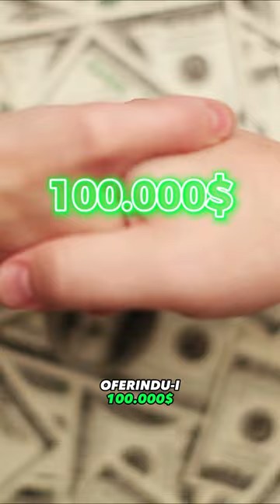BRIAN ZEMBIC – Și-a făcut implant de sâni în urma unui pariu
Brian Zembic este un magician și jucător profesionist de poker, table și blackjack.
El este cunoscut pentru curajul de a accepta multe pariuri nebunești.
În 1997, în timp ce mânca împreună cu doi prieteni într-un restaurant, a comentat despre sânii unei fete, spunând "dacă aș avea și eu sânii așa, aș atrage la fel de multă atenție ca ea".

Așa că unul dintre prietenii săi a decis să îl provoace, oferindu-i 100.000 de dolari pentru a-și face implanturi mamare.
Brian a acceptat și, după ce s-a întors la New York, și-a făcut implantul.
După operație, Brian avea... sâni, mărimea 36C!

A câștigat pariul, dar asta nu este cea mai importantă parte a poveștii.
El a păstrat implanturile până în prezent, susținând că sunt un magnet pentru femei și că a făcut cuceriri impresionante!
Probabil subiectul de discuție este cine le are mai mari.

⚡Bine ai venit pe canalul de pacanele CasinosRo. Locul unde rulăm aparatele, învârtim de roată și lovim 21 la Blackjack, iar dacă ghinionul nu ar fi existat, aș fi câștigat de fiecare dată
⚡ Vizitați site-ul și găsiți aici o listă completă de bonusuri exclusive de casino pentru toate jocurile de păcănele din România.

💎 Discord - Pentru oferte CASINO FĂRĂ DEPUNERE, bilete pariuri, câștiguri mari la păcănele, scrie în chat !oferte sau intră pe discord la secțiunea: oferte-no-deposit - oferte NOI în fiecare zi.

🔞Eat your betting money but don’t bet your eating money. Fugi cât ești pe plus și ne auzim pe Revolut.
🤡 pacanele live bonus hunt pacanele online pacanele live casino sloturi live pacanele live stream